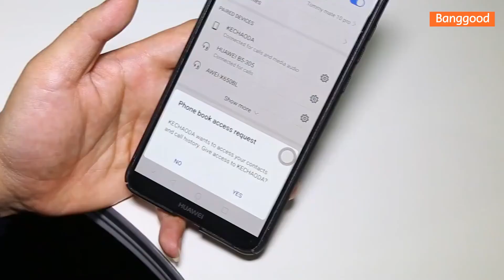KECHAODA 888 Standby Mini Feature Phone